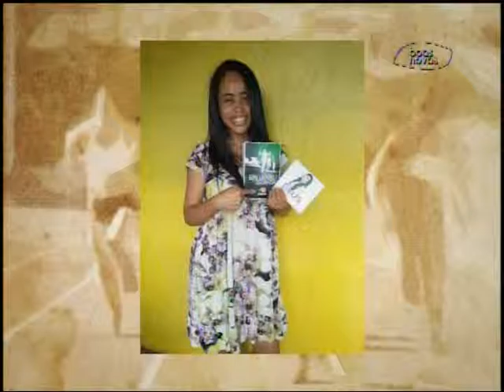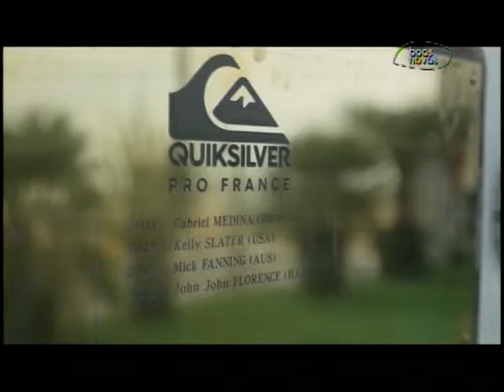Atletas no ar - (bloco 1 de 4) 20-10-2015